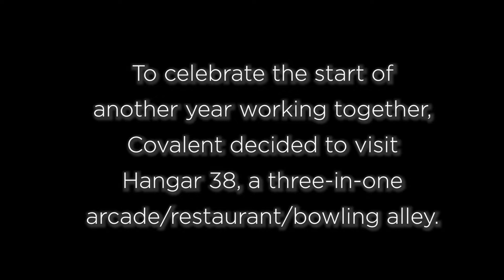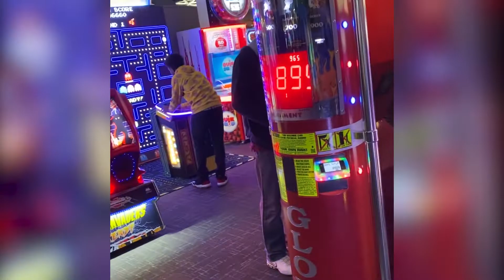Covalent Team Bonding #1 : Playing Games at Hangar 38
On 2/1/2020, the Covalent team met up to kick-off our first team outing of the year at Hangar 38, a local 3-n-1 sports and game bar in Tallahassee, FL. Our videographer came up with the great idea of turning this recap into a video game trailer parody of. can you guess? Leave your answer in the comments and be entered to win a free 3D print of your choice.

And if you're interested in what Covalent is doing as a company, here are some fun links to try: